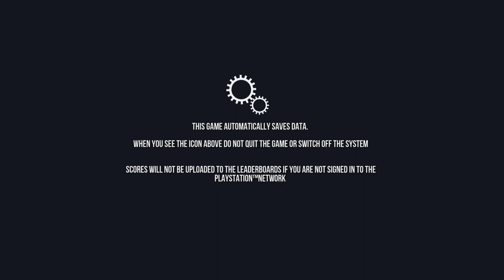Goat Simulator_the magician and hunter goat